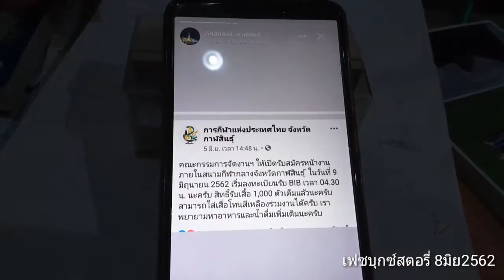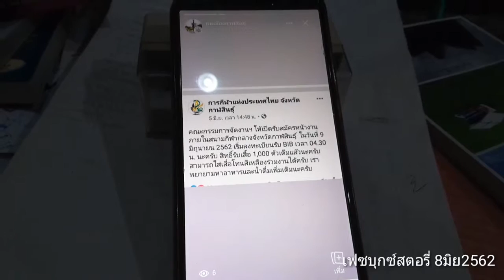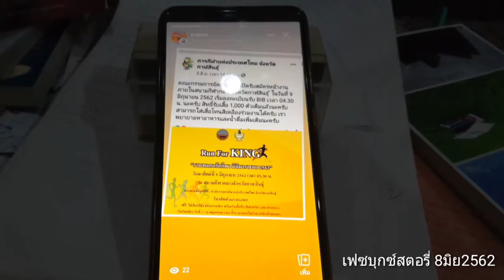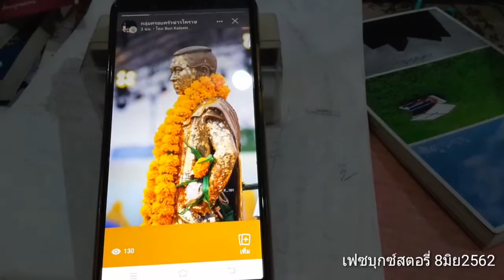8มิย2562 facebook stories ข่าวคราว ความเคลื่อนไหว หน้าเฟซ